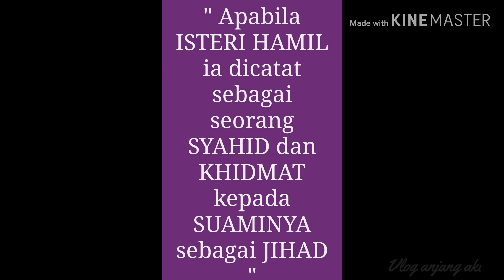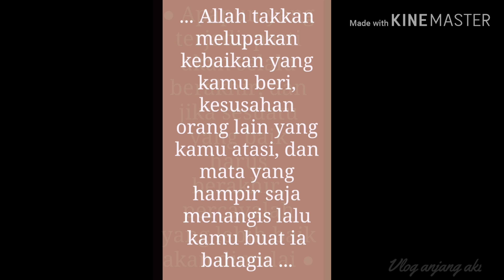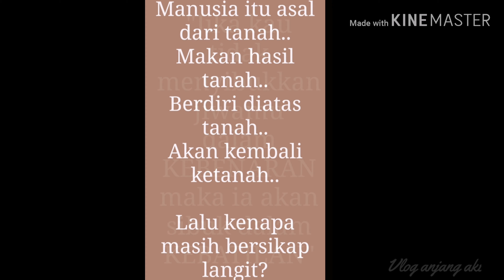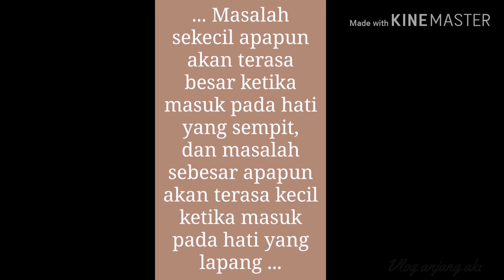Video edit pictures whatsapp #5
collection picture dari whatssap group...tiada tujuan atau kepentingan ...hanya sekadar dieditkan untuk dijadikan video tatapan umun..